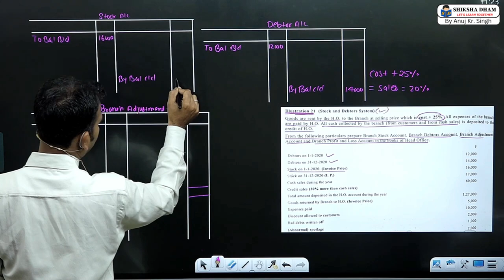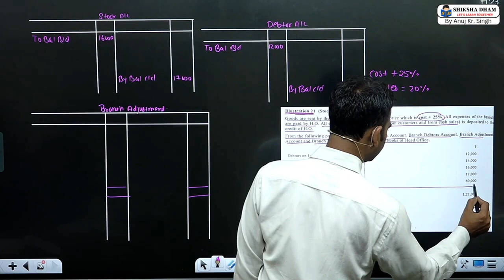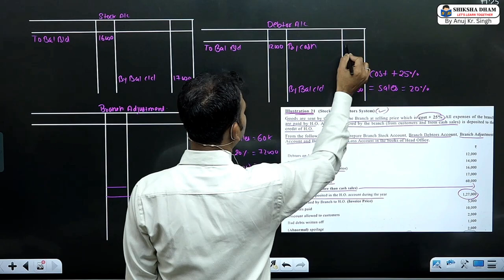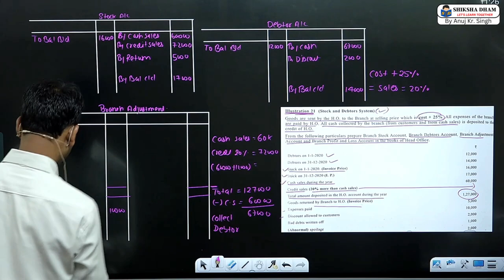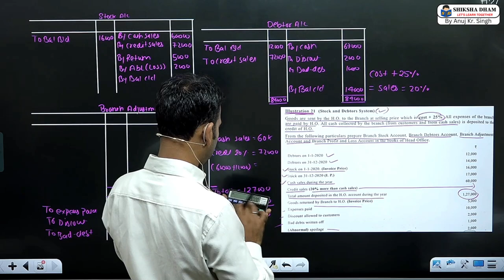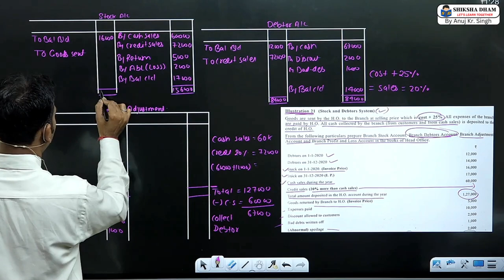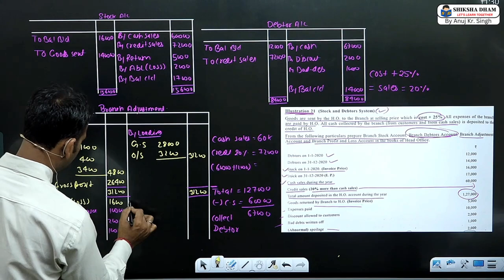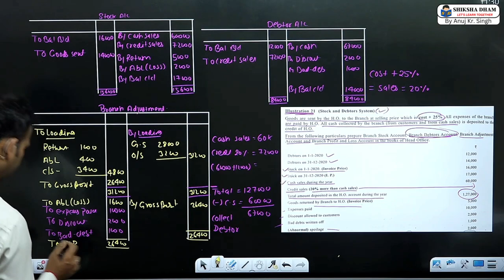financial a/c for b.com class / branch account / Part /semester 1/ bcom classes / dusol|| BY ANUJ